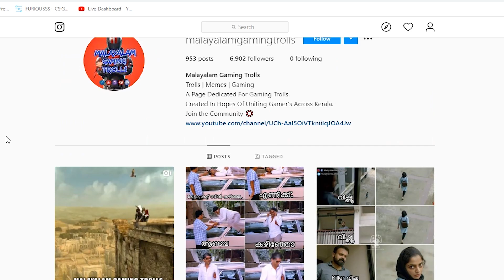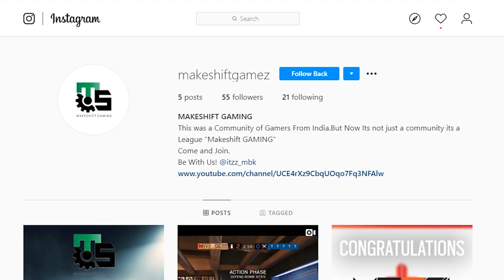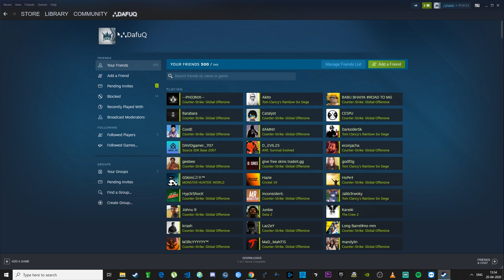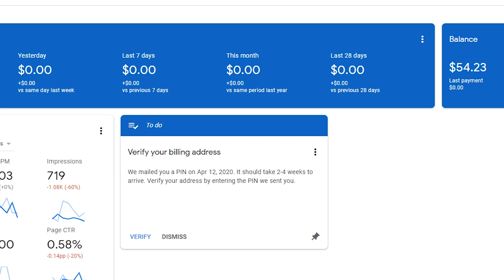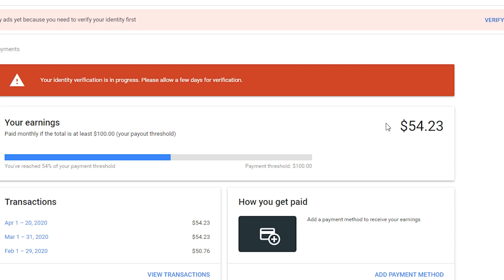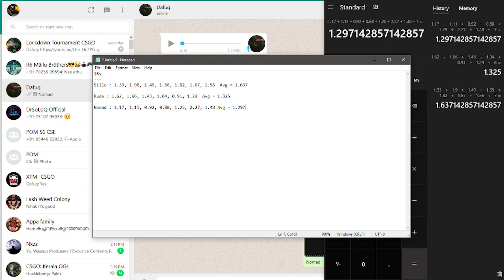CSGO LOCKDOWN : 👏THANK YOU + AWARDS👏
This feeling , you can't match it! 🤩
Thank you everyone for making this a huge success!!🥰

Tournament viewer count : 35,000 !!😎

വിജയിച്ചവർ മാത്രമേ ചരിത്രം എഴുതിയിട്ടുള്ളു !!!😈

MGU Minecraft server( India Rank 1)
ip:mgu.one

Logo Design by Lord Render!
Check his instagram out: @lordrender_

Logo Video Outro/Intro by Rohan Nambiar!
Check his instagram out: @rohan_nambiar